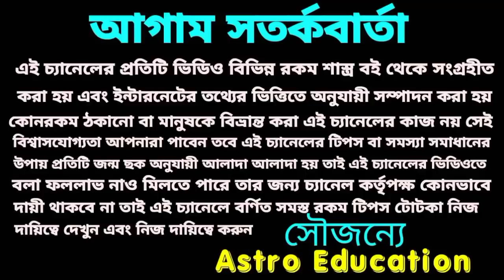মকর রাশি May2021 মাসিক রাশিফল!